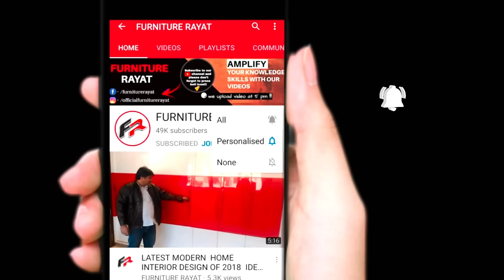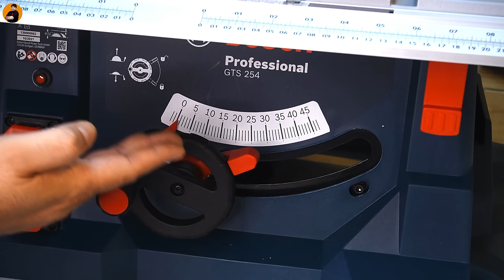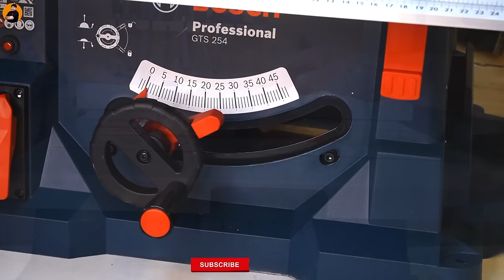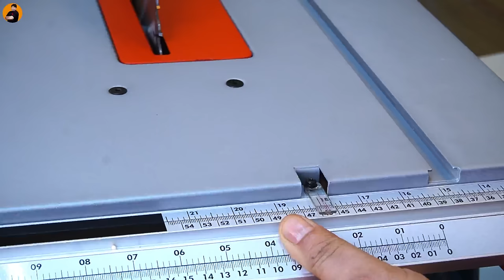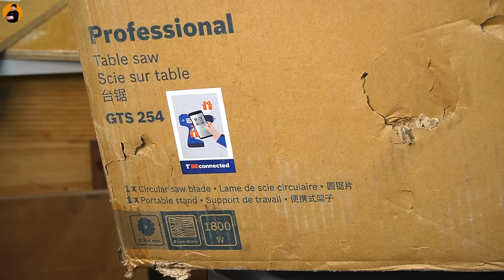Bosch GTS 254 Table Saw - Carpenter/मिस्त्री के बड़े काम का है यह Table Saw Unboxing In Hindi 2022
Powerful And Large Cutting Capacity Table Saw

Ideal choice when powerful and accurate cuts are needed

545 mm rip cut capacity; cutting depths of 80 mm straight & 55 mm angle

1,800 W motor with high torque and ideal overload capacity

Precision made easy: robust steel table ensures stability while working

265 mm table extension with sliding wheel for a larger cutting range

Comes with robust & stable metal stand that ensures stability

Saw blade diameter
254 mm
Incline setting
45 ° L / 0 ° R
Table size
555 x 555 mm
Saw blade bore diameter
25.4 mm
Rated input power
1,800 W
Tool dimensions (width x length x height)
690 x 620 x 1000 mm
No-load speed
4,300 rpm
Cutting height 90°
80 mm
Cutting height 45°
55 mm
Weight
24.4 kg
Max. cutting capacity on the right
545 mm

Bosch Power Tools Range

BeConnected by बॉश पॉवर टूल | वारंटी सर्टिफिकेट, पॉवर टूल असली है या नहीं , पॉवर टूल जानकारी

Bosch table saw,Gts 254 table saw,Carpenter key liye sabsey badiya table saw,Diy table saw,Dewalt,Bosch,Table saw price in india,Wood working  machine,Furniture rayat,Best table saw in india,DeWalt table saw,Makita table saw